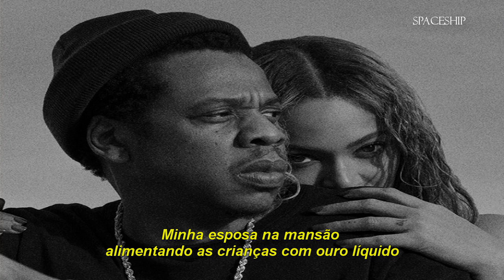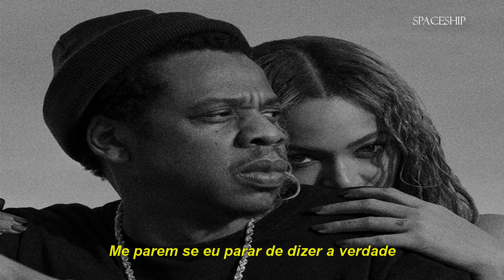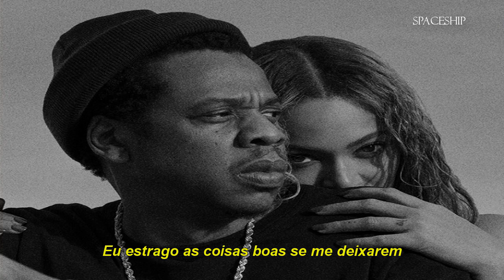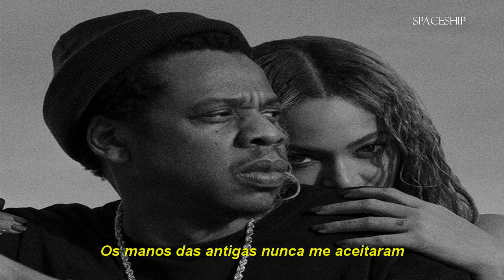JAY-Z - Family Feud feat Beyoncé [LEGENDADO]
Álbum: 4:44
Ano: 2017
A faixa é sobre a separação na cultura e na comunidade do hip-hop. Hov está testemunhando novos rappers desrespeitando os antigos, enquanto artistas e fãs da velha escola entendem mal as novas gerações. "Family Feud" é um apelo de Jay para que todos os rappers e fãs deixem de lado suas diferenças e se unam pelo bem da cultura.
Jay Z falou sobre a música: "'Family Feud' é sobre separação dentro da cultura. Tipo, novos rappers brigando com rappers antigos, dizendo todas essas coisas. Então, a linha é: 'Ninguém ganha quando a família briga'."
"Alhamdulillah", significa "Louvado seja Deus", normalmente usado na comunidade muçulmana.